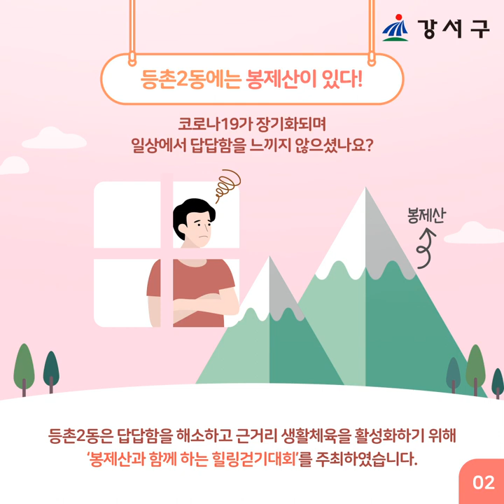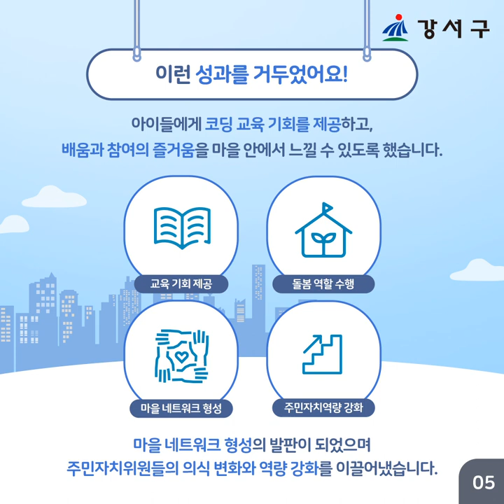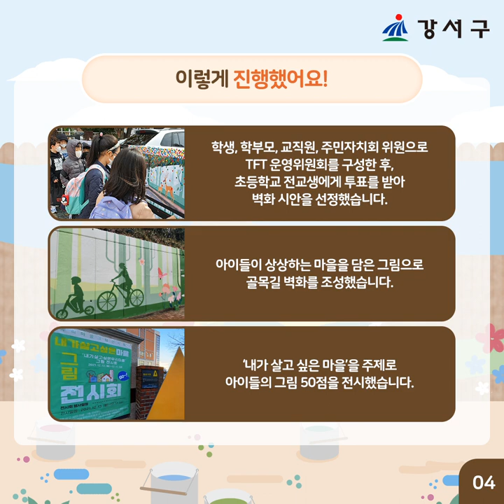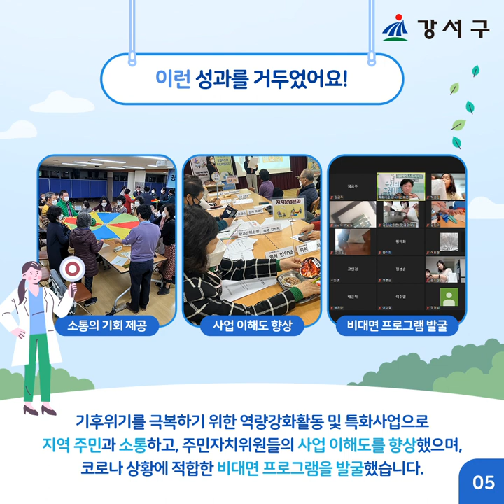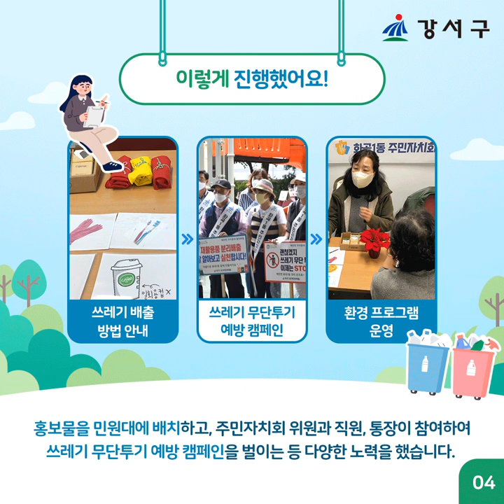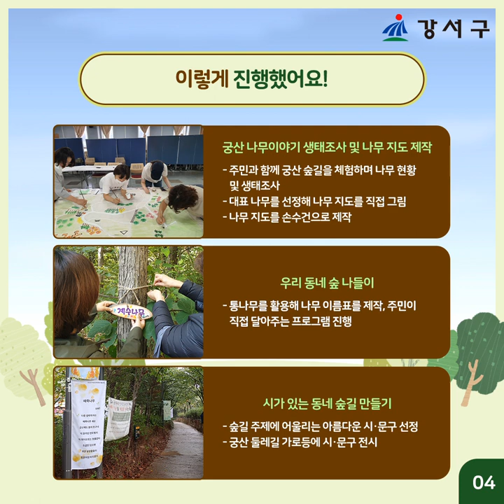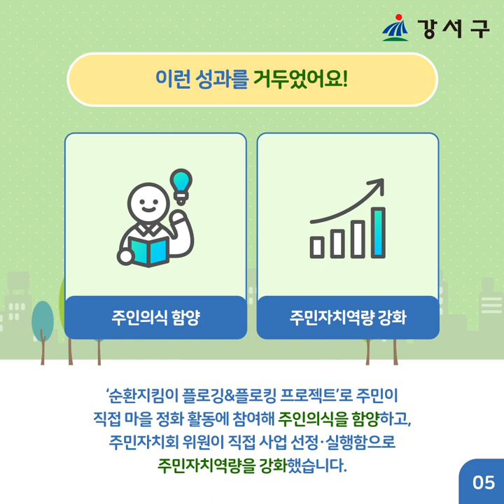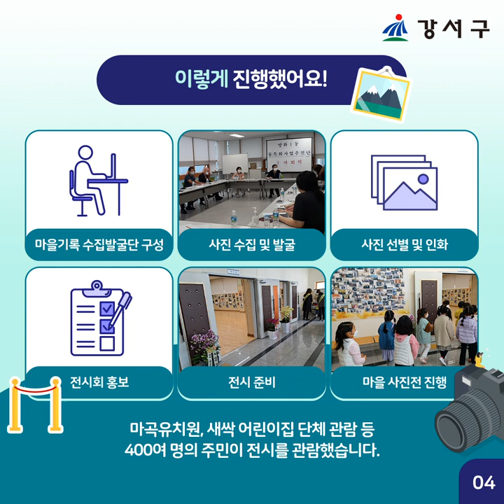강서구 주민자치 스무발자국(2021년 주민자치회 우수사례)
인트로 00:00

등촌2동 00:27

화곡3동 01:21

화곡6동 02:15

우장산동 03:09

방화3동 04:03

염창동 04:57

등촌1동 05:24

등촌3동 05:51

화곡본동 06:18

화곡1동 06:45

화곡2동 07:12

화곡4동 07:39

화곡8동 08:06

가양1동 08:33

가양2동 09:00

가양3동 09:24

발산1동 09:51

공항동 10:18

방화1동 10:45

방화2동 11:12

아웃트로 11:38